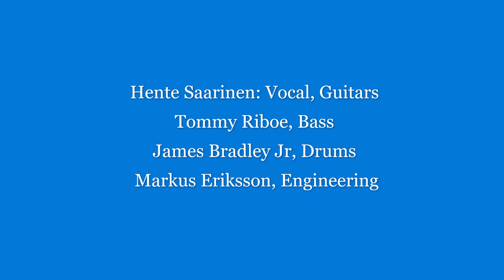Gang Of Four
Original song -Neljän Kopla- by Finnish singer Saija Varjus, 2002. Composed by R. Asikainen and lyrics by I. Vainio. I made a translation to English language for this catchy tune. Hope you like it!